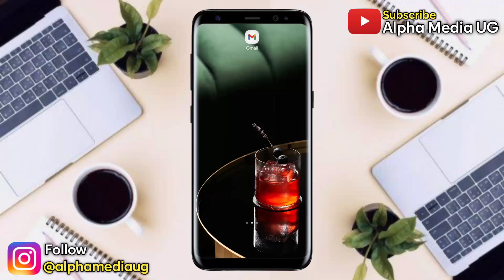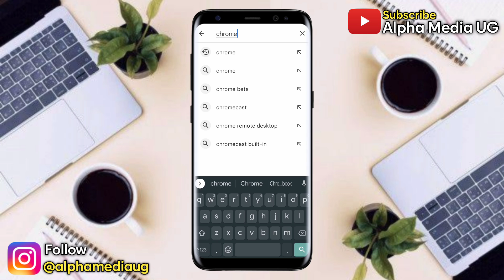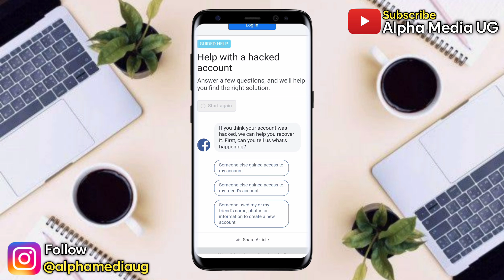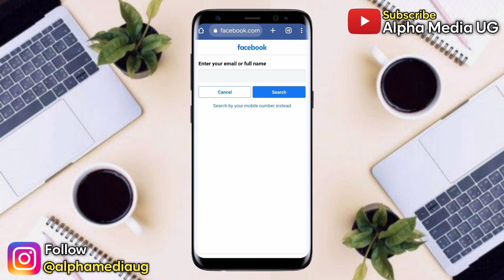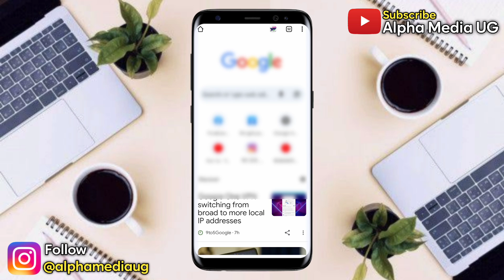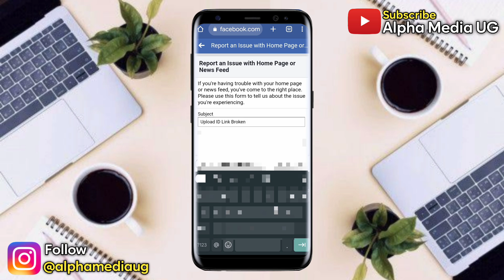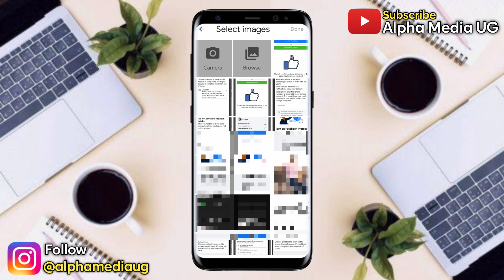NEW! Facebook Account Recovery Upload ID Option Not Working The Link you followed may be broken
I'll show how to Fix Facebook Account Recovery Upload ID option not working Error The Link you followed may be broken, or the page may have been removed Problem 2023. This error is experienced in the facebook recovery page and does not give you an option to enter a new login email and also submit your ID.

other queries include:
facebook account recovery upload ID error
facebook upload ID the link you followed may be broken or the page may have been removed
facebook upload ID page not found 2023
hacked facebook account recovery upload ID link broken problem
facebook the link you followed may be broken upload ID problem

Others include:
facebook recovery without email and phone number 2023
how to recover facebook account without email and password and phone number
how to retrieve facebook account without email and phone number 2022
facebook recovery
how to hack facebook account in mobile 2023 without password